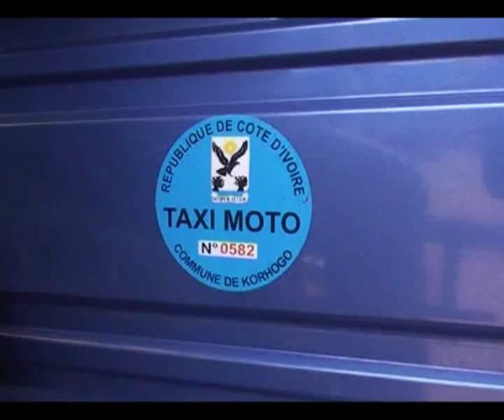Cote D'Ivoire : Quand les taxi-motos s'intègrent dans le paysage des transports à Bouaké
« Vous allez où ?», « c'est vers où ? »...Ce sont les interpellations des conducteurs de taxis-motos, un moyen de transport nouveau pour la Côte d'Ivoire mais très courant dans la ville de Bouaké. En plus, on observe aussi les tricycles qui prennent de plus en plus leur place.